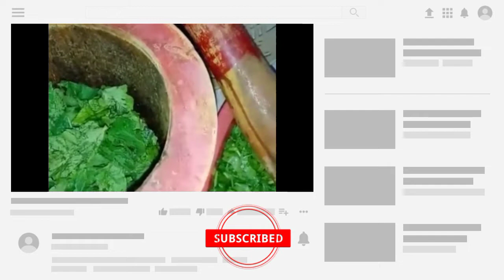Chutney Recipe By Life With Fatima Easy and Quick Chutney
it's a best solution for digestion.
it is combination of Ginger,garlic,corriandor and mint having a good taste.